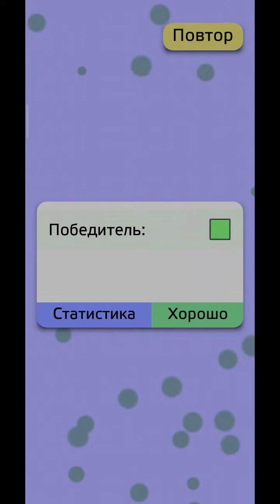Antiyoy - Swampy World